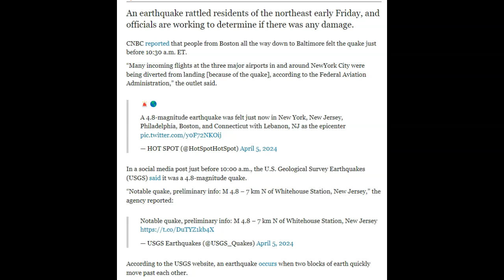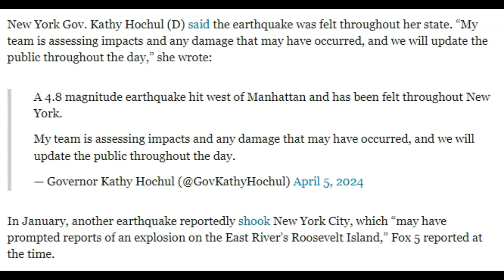EarthQuake Shakes The Statue of Liberty /North American Craton Shifts